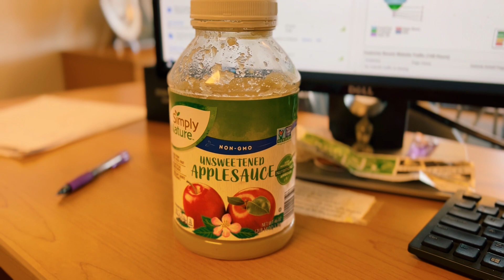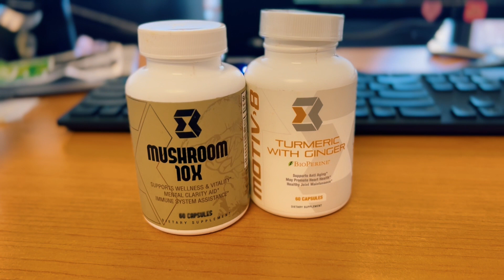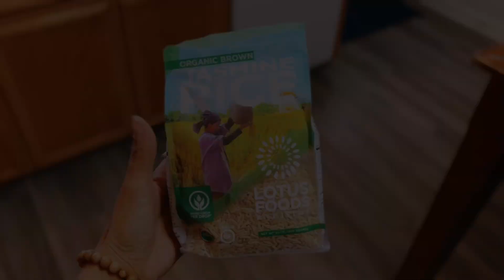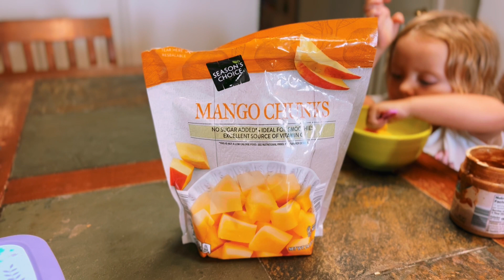What I Eat in a Day as a Starch Based Mama😘🍠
Today I will be eating tons of starch and veggies!!  All whole food, plant based/vegan just like I always eat! 😘

👇THE CUTE BLACK DRESS I'M WEARING👇🖤😍
(paid link)

Cheese Sauce Recipe⬇😃
1 cup cooked cannellini beans
5 tbsp nutritional yeast
1/2 oatmilk
1/2 pink salt
1/8 tsp garlic
1/2 tsp apple cider vinegar (I used rice vinegar)
Blend. Enjoy!!😃

A full day of eating tons of whole food plant based/Starch Solution friendly meals!  Most of the day takes place at work, and the ends with me back at home.☺

I am definitely a busy, working mama!  No matter what, I make sure I am set up for success in regards to my food and health 😍  Eating starch based has been so cool- I literally get to eat loads of food AND lose weight!!  Foods I LOVE, at that!

What is The Starch Solution?👇
The Starch Solution, created by John McDougall, MD, is a low-fat plant-based diet that focuses on eating potatoes, whole-grain products, beans, vegetables, and fruit. The emphasis is on whole foods, with no animal products, no oil, no processed foods, and limited sugars. The goal of the Starch Solution is for optimal health, and many people follow it for weight loss.

Maximum weight loss w/ the Starch Solution involves filling half your plate with non starchy veggies, and the other half with starch.  This is how I've been eating since 2022, and I love it!!

My fave hot sauce by👇🏼
CODE AT CHECKOUT: THEBUSYVEGANMOM

The mushroom/turmeric/ashwaghanda supplements you
saw in my video can be found here👇🍄
THEBUSYVEGANMOM

The Other Supplements I take daily as a vegan mama:
(paid links)
MyKind Organics B12:
MyKind Organics D3:
(if I don't get 15 minutes of sun exposure)
Women's Probiotics:

How I Heal the Different Energy Centers in My Body w/ FOOD

The Busy Vegan Mom💚